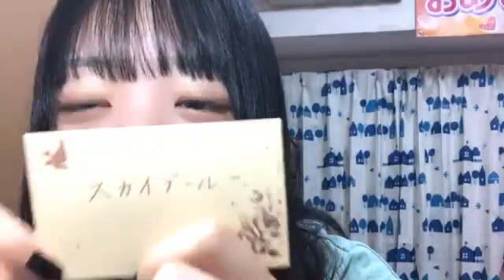2020年04月28日20時02分25秒 大谷 悠妃（SKE48 チームS）